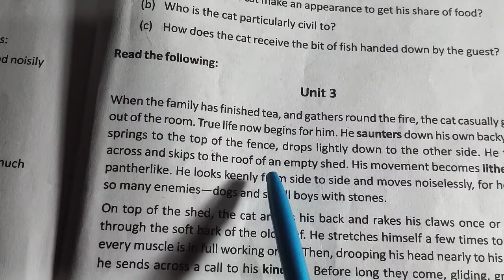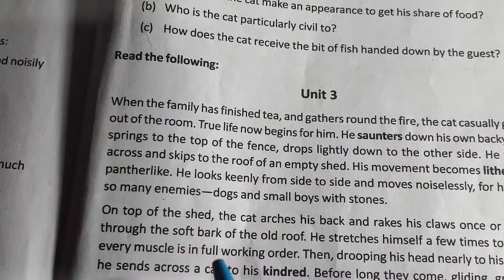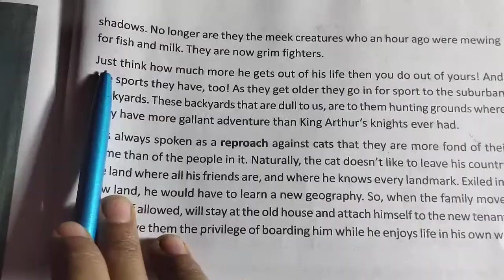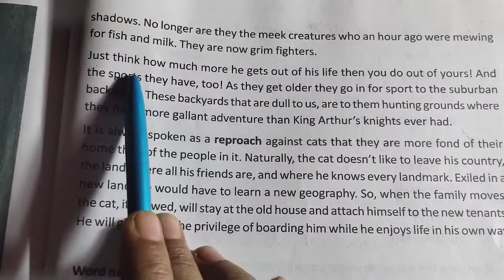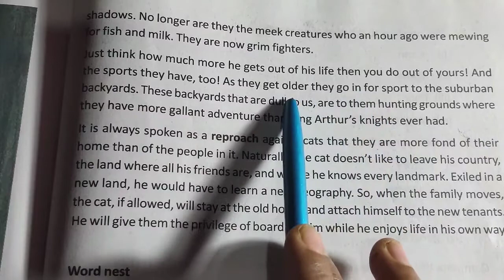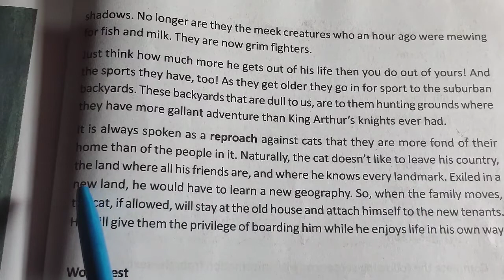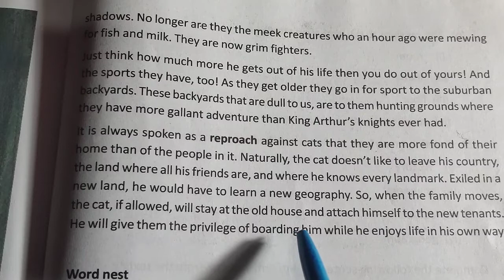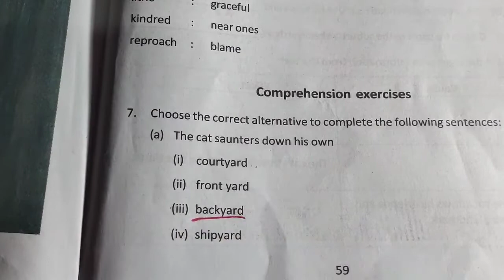The Cat by Andrew Barton Paterson|Class-10|Unit-3|বাংলায় অনুবাদ এবং Comprehension প্রশ্নের উত্তর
Story name-The Cat
Author-Andrew Barton Paterson
Class-10
English Text
Unit-3
Bengali Analysis and Solve Comprehension Exercises